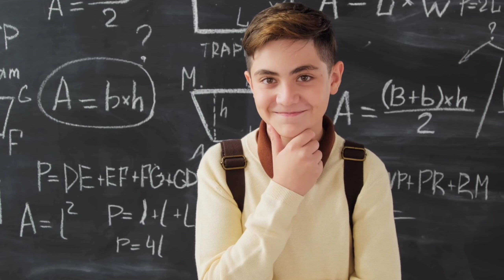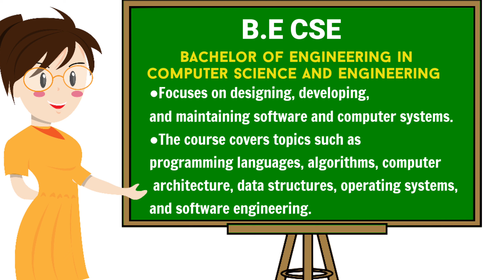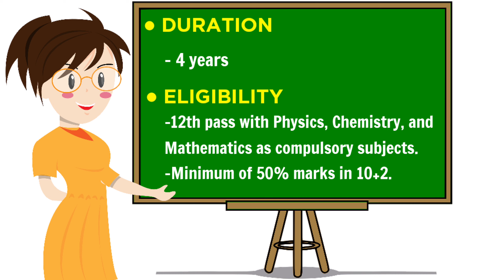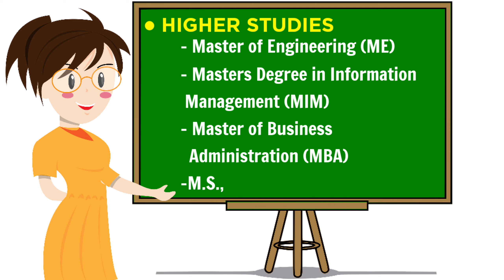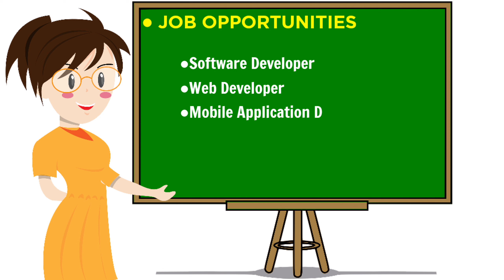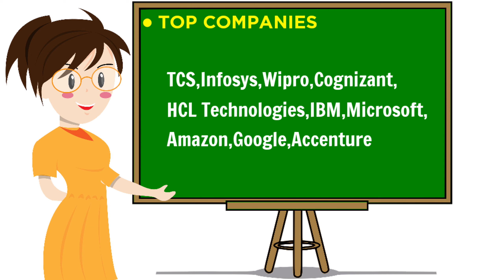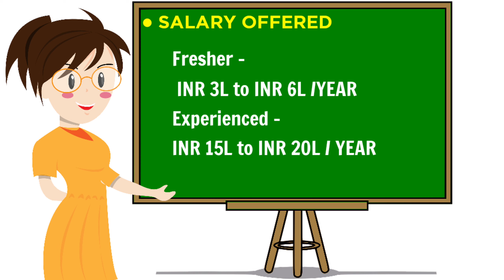BE Computer Science Engineering COURSE DETAILS IN TAMIL | Jobs at Google, Microsoft| 20 LAKHS😱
Time stamps

0:00 Introduction
01:27 What is B.E CSE
01:50 Duration & Eligibility
02:11 Fees structure & Admission Process
03:10 Scope
03:36 Higher Studies
03:55 Area of recruitment
04:12 Job opportunities
04:38 Government jobs
05:24 Top companies
05:50 Salary for freshers and experienced
06:32 BCA vs BSC CS vs BTECH IT etc .,
07:58 Outro

Images & Videos attribution:
Pexels,Freepik,Pixabay